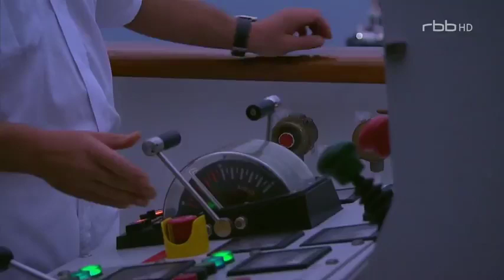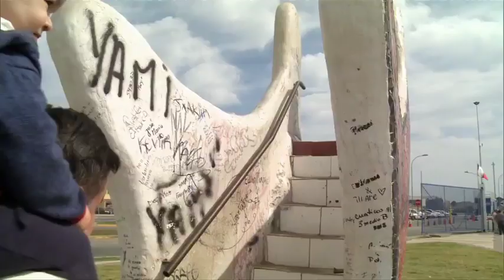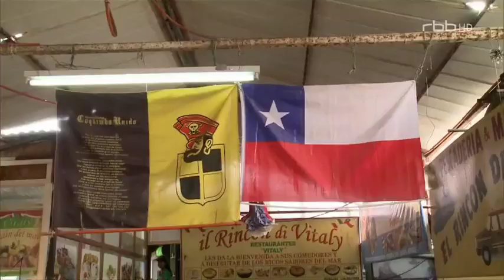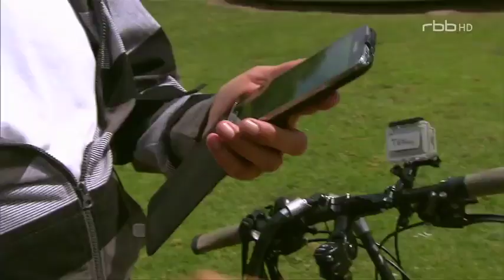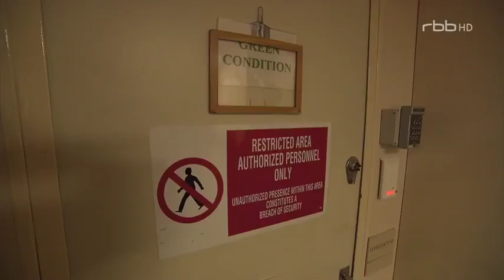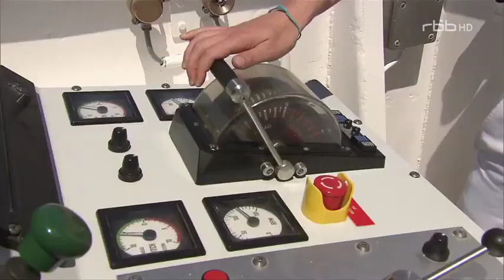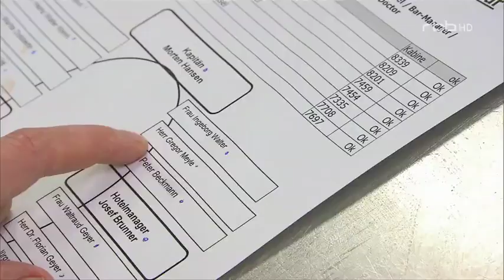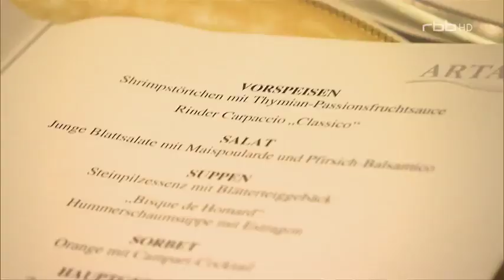Verrückt nach Meer Das Lama und der Kapitän Folge 146